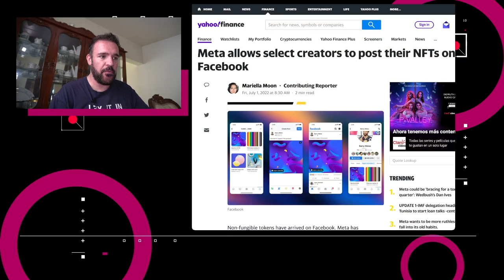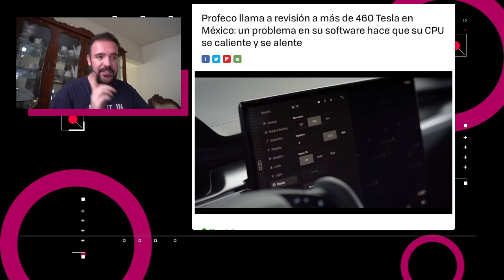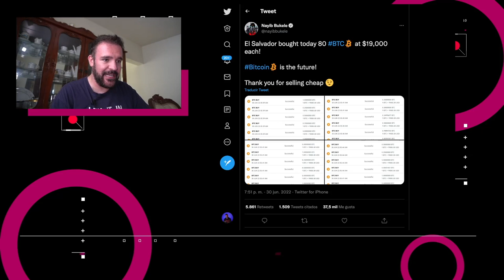Instagram convierte tus videos en Reels - NTX 153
Instagram convierte tus videos en Reels, Meta permite la venta de NFTs y El Salvador compra más Bitcoins.

00:16 Meta ya está implementando el soporte para permitir que ciertos creadores de Estados Unidos publiquen NFTs y coleccionables digitales en sus perfiles de Facebook

00:32 La Comisión Federal de Comunicaciones de los Estados Unidos autorizó al proveedor de servicios de Internet, Starlink, de SpaceX, para brindar acceso a vehículos en movimiento

00:54 La PROFECO solicitó la revisión de 467 Teslas vendidos en México por un problema en su software que afecta el enfriamiento del auto.

01:33 El presidente de El Salvador, Nayib Bukele, anunció en su cuenta de Twitter que se está aprovechando la caída de precios del bitcoin y que este jueves 30 de junio adquirió otras 80 criptomonedas.

02:10 Instagram está probando el convertir los videos que publiques en la plataforma en Reels, empezando con usuarios seleccionados, y buscando “simplificar y mejorar la experiencia de video en Instagram”.

02:35 Discusión: Instagram copia más a TikTok